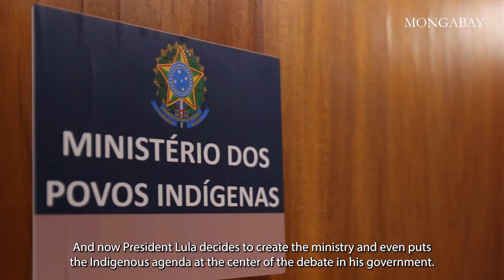Sonia Guajajara: From jail threats to the Ministry of Indigenous Peoples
In this video interview a week before her official inauguration, Sonia Guajajara tells Mongabay what the four years of former President Jair Bolsonaro’s government meant for Native peoples, and she describes the turnaround preceding the creation of a Ministry of Indigenous Peoples — an unprecedented act in Brazil’s history — with a behind-the-scenes account of her appointment.

“It was really [like a] hell. Everything we talked about was monitored,” she recalls the Bolsonaro government while speaking at her office in the newly created Ministry of Indigenous Peoples in Brasília.

After four years of the consistent dismantling of Indigenous policies, she says a task force is working on the main “urgencies and emergencies,” including the Yanomami Indigenous Territory, in northern Roraima state, where a public health emergency was declared on Jan 22 given high levels of death due to malnutrition and diseases, including malaria, as a consequence of 20,000 illegal miners in the area.